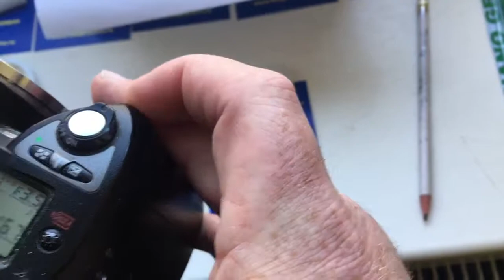For Chen Min Pin №2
How to install the chip on your 250mm lens.